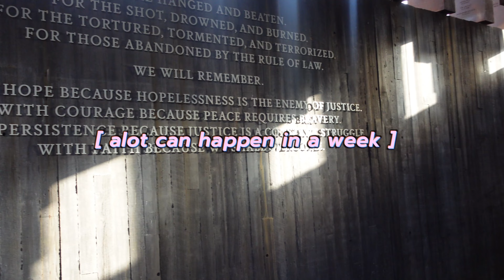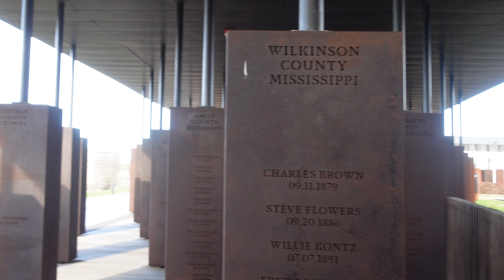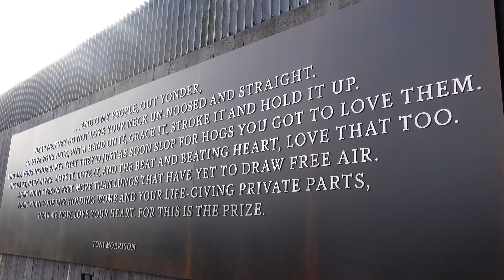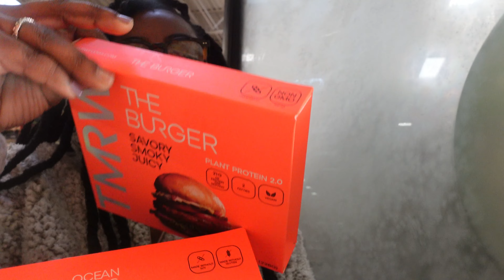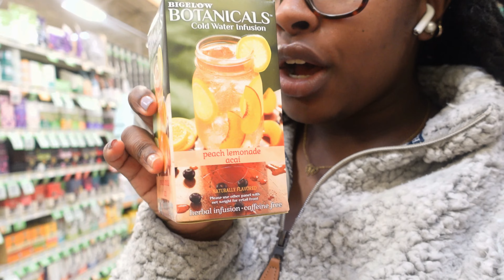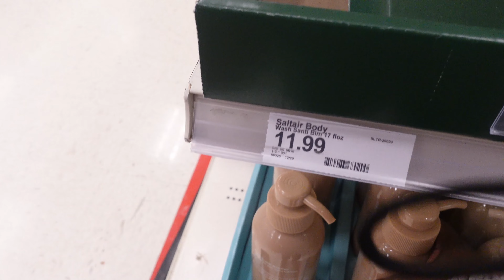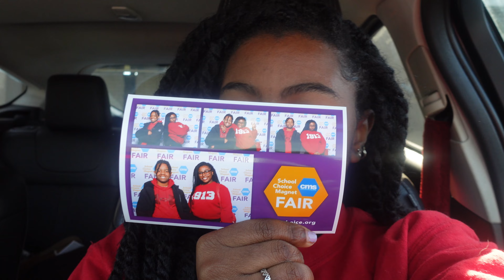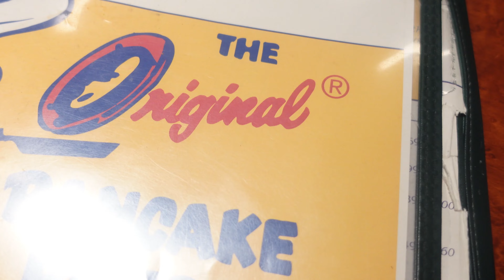VLOG | A Trip To Alabama, The Legacy Museum, God Mommy Duties, Grocery Shopping…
00:00 Mobile Alabama Trip
03:25 Legacy Museum
10:26 Grocery Shopping
15:15 Open Mic/Bar
16:48 Charlotte Tour